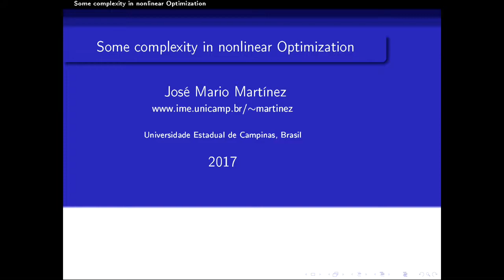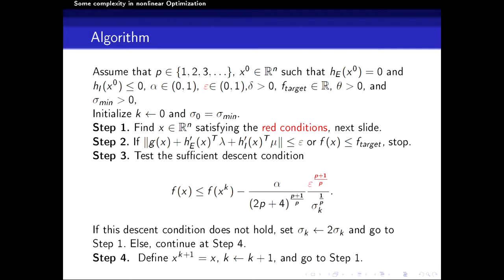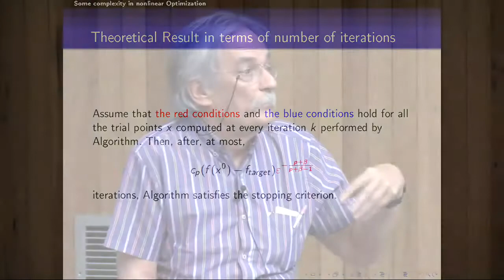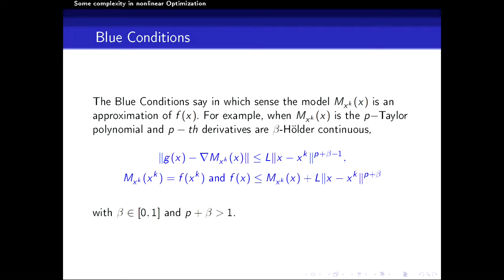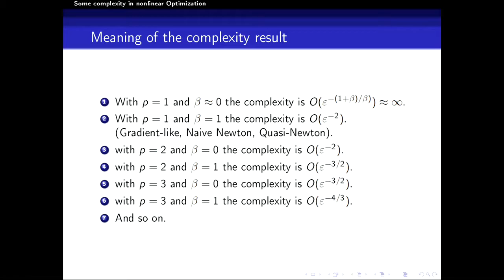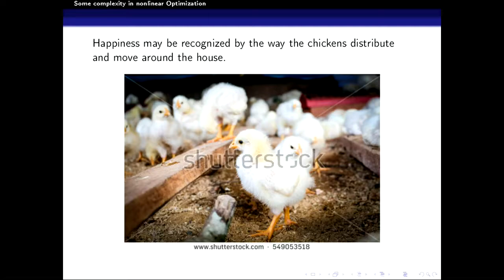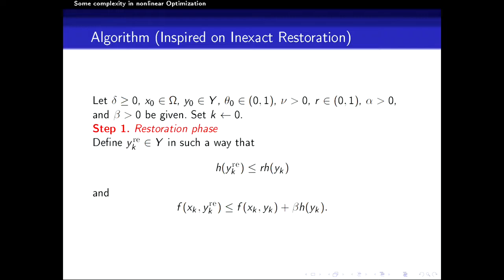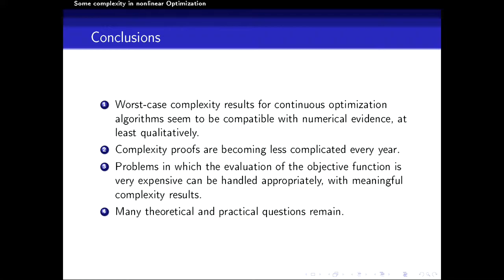31º CBM - Palestra Plenária - Jose Mario Martinez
31º CBM - Palestra Plenária - Jose Mario Martinez

Jose Mario Martinez (Unicamp) - "On the Complexity of Nonlinear Optimization"

IMPA, Rio de Janeiro, 30 de Julho a 05 de Agosto de 2017

O Colóquio Brasileiro de Matemática (CBM) é a mais abrangente reunião científica da comunidade matemática brasileira. Realizado bianualmente desde 1957, conta com a participação de alunos de graduação e pós-graduação de todo o país, além de grandes pesquisadores brasileiros e estrangeiros, de grande renome internacional. Esta edição comemora o aniversário de 60 anos, sem interrupção, de existência dos Colóquios Brasileiros de Matemática, com sucesso vertiginoso em cada edição.

Realizado bianualmente desde 1957, conta com a participação de alunos de graduação e de pós-graduação de todo o país

O 31º CBM é parte das atividades do Biênio da Matemática 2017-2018 Gomes Souza, uma homenagem a um dos pioneiros na pesquisa matemática no Brasil, o político maranhense Joaquim Gomes de Souza (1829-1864), popularmente conhecido por Souzinha. O Biênio é uma enorme contribuição à promoção de intercâmbio científico, atraindo para nosso país muitos dos melhores especialistas internacionais da área.

Trata-se de uma oportunidade para a divulgação dos resultados alcançados pela Matemática brasileira, da qual se beneficia toda comunidade. Além de ajudar no desenvolvimento de projetos já existentes, o Biênio funcionará como porta de entrada para criação de novas pesquisas e programas na área da Matemática.

É uma chance histórica para promover a disseminação da Matemática e sua relevância na sociedade. Para isso, o IMPA está programando um conjunto de iniciativas (seminários, workshops, festivais e outros) a serem realizadas ao longo de 2017 e 2018, tendo como público-alvo a sociedade como um todo, o universo escolar e universitário e a comunidade científica.